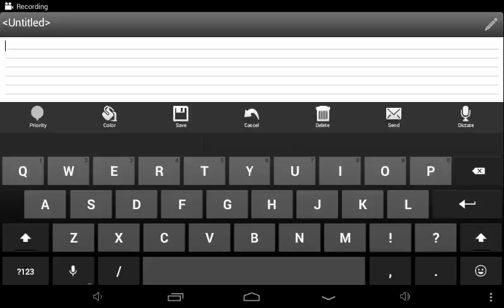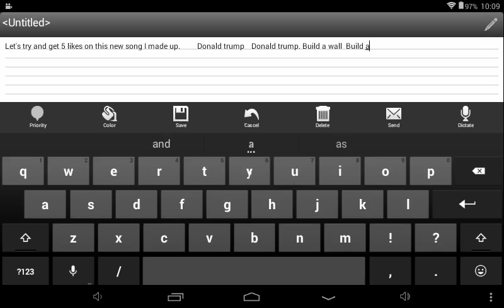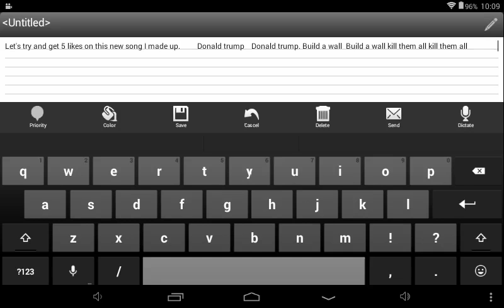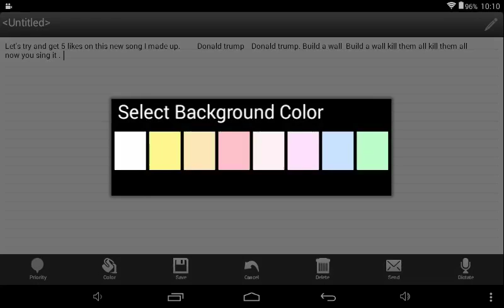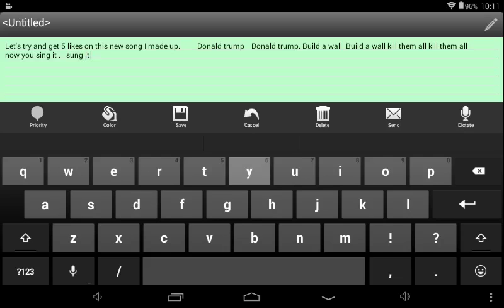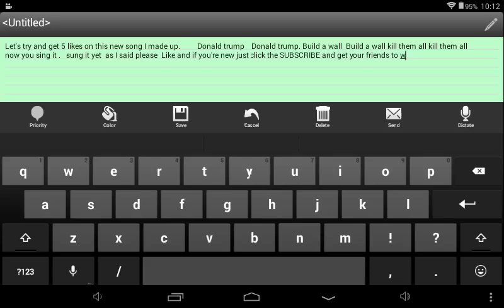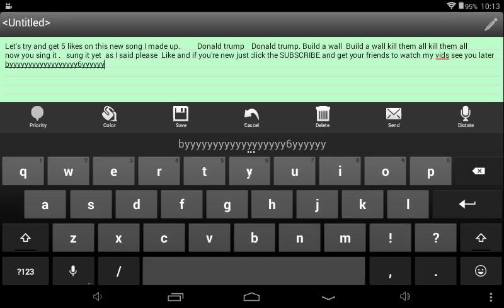Cool Donald Trump rap I made up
Cooooooooooooooooooooooooooooooooooooooooooooooooooooooooooooooooooooooooooooooolllllll